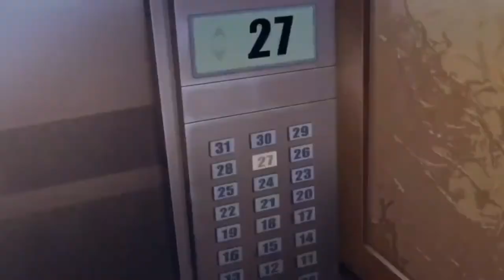moments in lhjc that i enjoy very much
daozhang#8505 on discord

I do not own lie huo jiao chou / drowning sorrows in raging fire